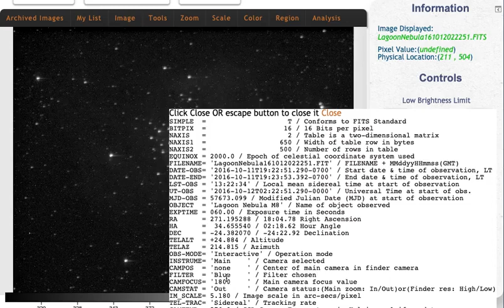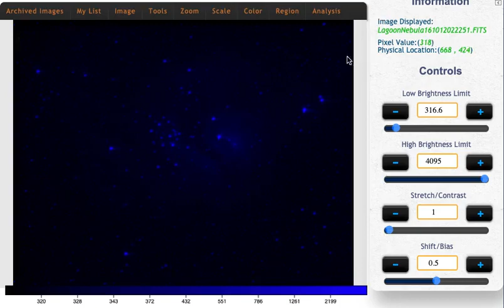JS9 02 making an RGB image